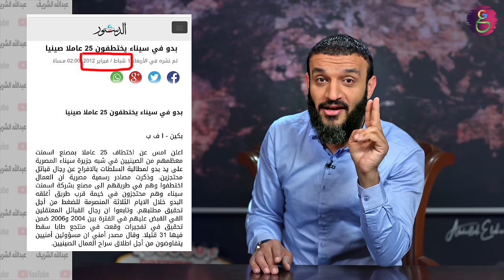عبدالله الشريف | حلقة 42 | هشام عشماوي | الموسم الثالث